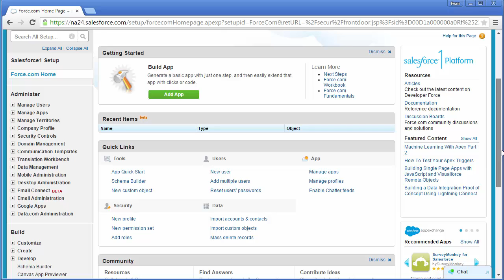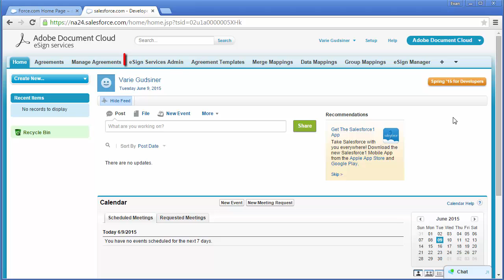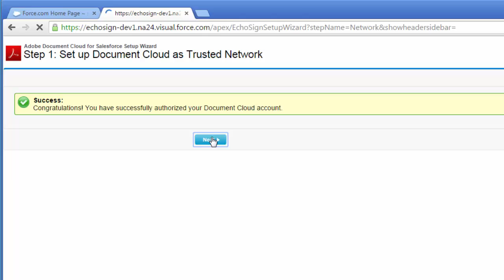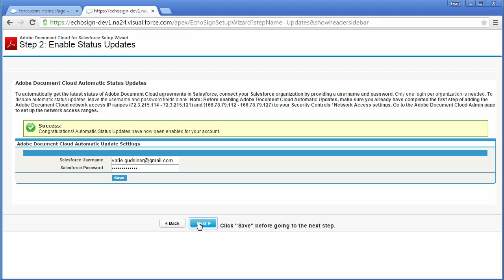Installing eSign services in Salesforce | Adobe Acrobat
Learn how to install the eSign services app in your Salesforce.com account. This tutorial assumes you have an eSign services global account.